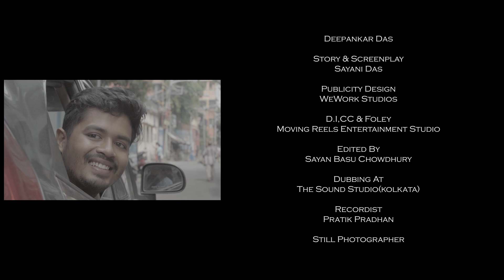Hotat Dekha | Short Film | Suvosmita Mukherjee | Surajit Maity | Sayan Basu | SSR Cinemas Pvt Ltd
Hotat Dekha
Directed by Sayan Basu Chowdhury
Cast - Surajit Maity and Suvosmita mukherjee
Dop- Deepankar Das
Story and screenplay- Sayani Das
Stills - Tushar Bhowmick
Publicity design- WeWork Studios
PR - Ssd media ventures